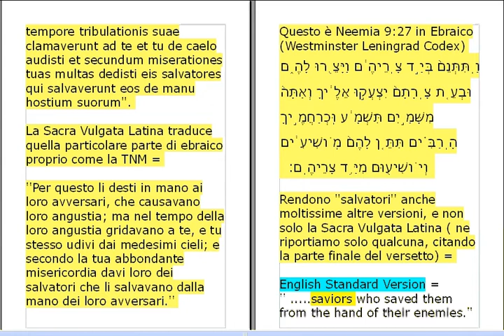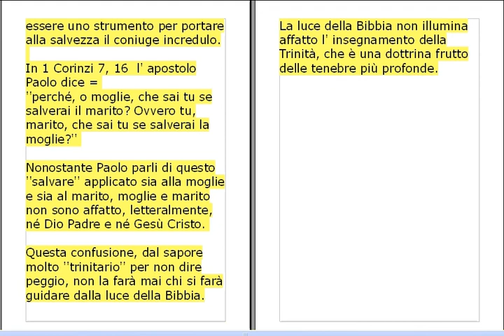Quanto è falsa dottrina la Trinità ! Dio e Gesù non sono i soli ad esser chiamati ''Salvatore''.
Il fatto che, nelle Scritture, Dio Padre sia chiamato ''SALVATORE'' e che con ''salvatore'' si denomini anche il Figlio dimostra forse la Trinità?

Niente affatto! La dottrina della Trinità è falsa!
Dio Padre è certamente ed indiscutibilmente un SALVATORE per tutti coloro che afferrino la Sua salvezza.
Egli Padre, realizzando, nei tempi stabiliti, questa salvezza mediante Gesù Cristo, di fatto consente, anche a questo ultimo, di essere identificato come un ''salvatore'', perché portatore della stessa salvezza dall' Alto.

Gli inviati di Dio del passato sono stati comunemente identificati con l' appellativo di ''salvatori'' dal popolo d' Israele, ma non perché essi portassero una salvezza confinata a lor stessi.

Essi portavano la salvezza di Dio così come ha fatto Gesù, ma il Figlio di Dio ha certamente rappresentato la salvezza dai cieli in un modo molto più grande rispetto a tutti gli inviati che lo hanno preceduto.

Quando furono inviati, prima che Gesù scendesse in Terra, i precedenti ''salvatori'' al popolo d' Israele, Dio Padre restava comunque un ''SALVATORE'' assoluto per tutti.

Non vi ingannate, perciò, con dei falsi ragionamenti =

Tutti gli inviati che rappresentavano Dio e che anche erano chiamati ''salvatori'' non formavano affatto, letteralmente, una sorta di Trinità, o anche più, con lo stesso Dio Yah che li aveva mandati.
Essere appellati con questo stesso nome non creava, presso il popolo intelligente che accoglieva questi servitori di Dio, degli strani ragionamenti ''trinitari'' sul loro conto.

''Salvatori'' del passato furono Eud, Otniel, Ioacaz e i diversi altri mandati da Dio al popolo d' Israele.

Essi uomini poterono anche essere chiamati ''salvatori'' perché rappresentanti di Dio e portatori della Sua immensa salvezza, la salvezza di Yah Padre.
(continua nel VIDEO)